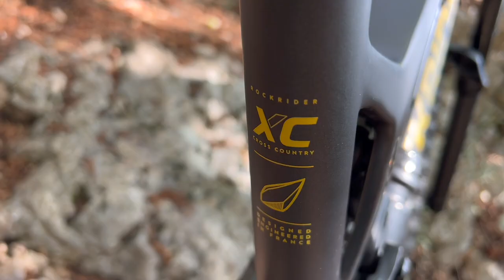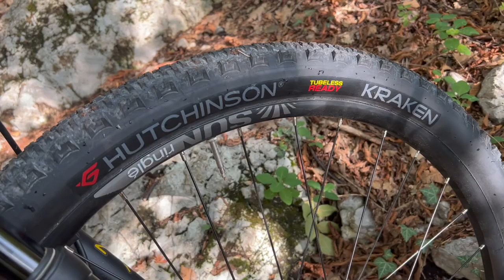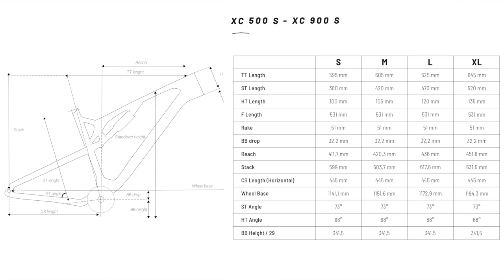ROCKRIDER XC 500S RECENSIONE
Eco la recensione alla Rockrider XC500S, bicicletta molto interessante!